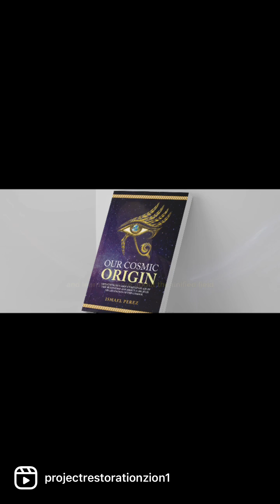Unified field theory explain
With this new cutting edge discovery our science is now validating the existence of creation by intelligent design and how we a lot all connected via this Unifying force